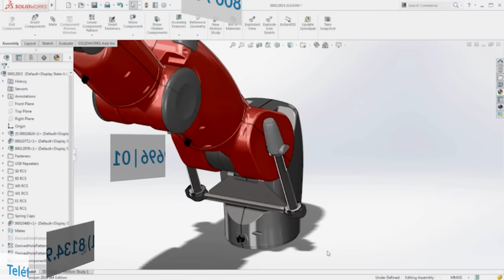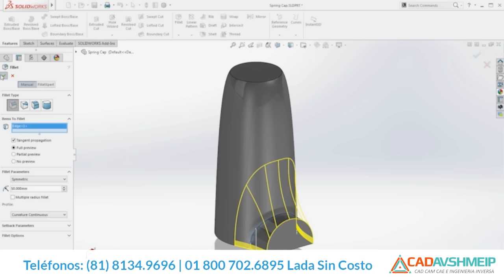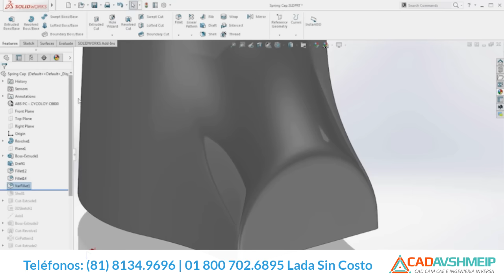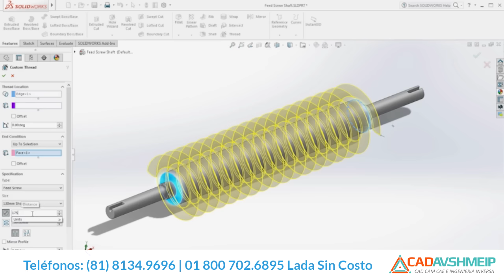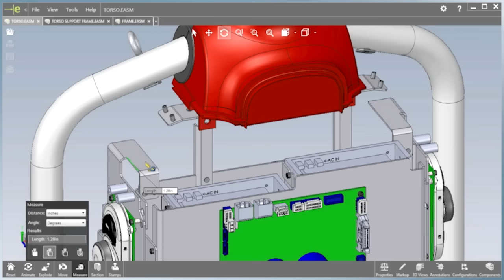SolidWorks 2016 - Agilice su proceso de diseño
SolidWorks 2016, se todo un profesional con SolidWorks.

CAD AVSHMEIP S.A. Distribuidor Autorizado SolidWorks